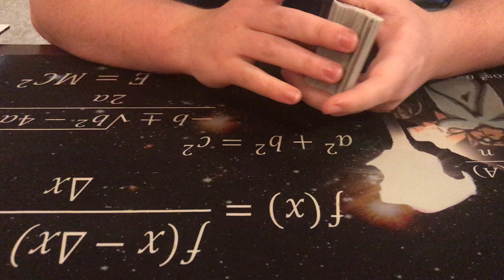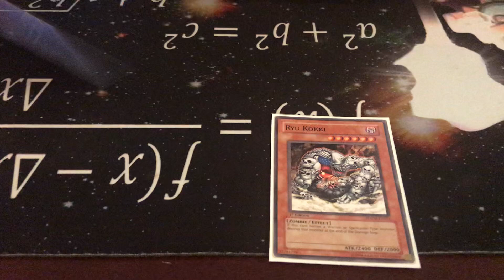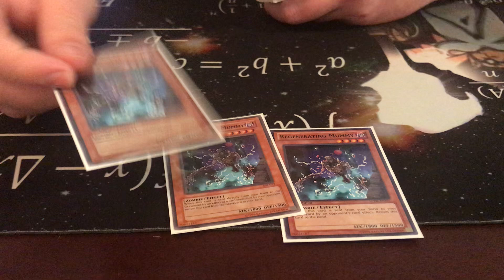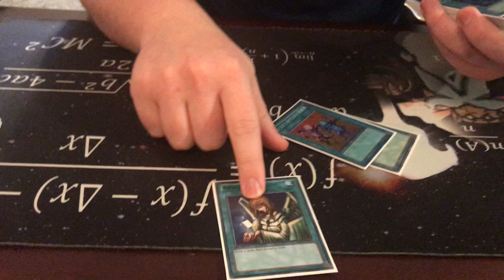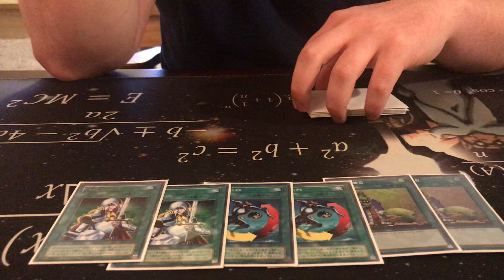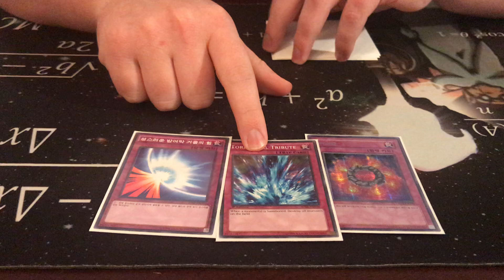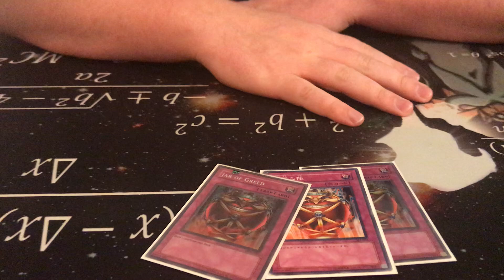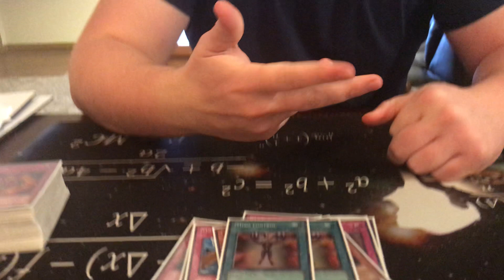Zombie/Warrior Deck Profile - Cooper Barnes (Goat Format)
Like/Sub for more YGO content.